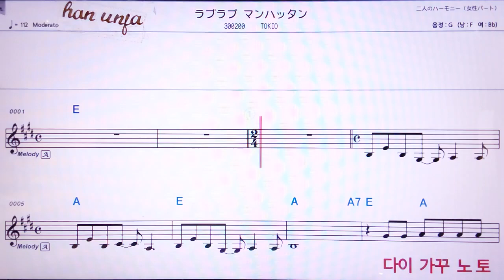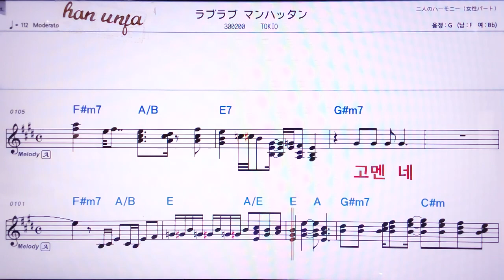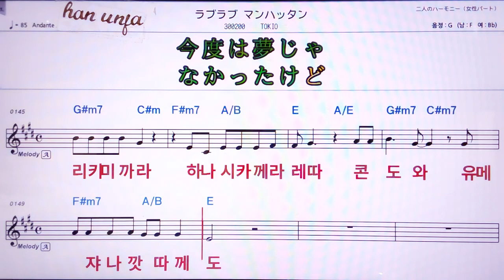💖라부라부만핫탄/TOKIO 👍MR,노래방, 악보, 코드,Karaoke With Sheet Music